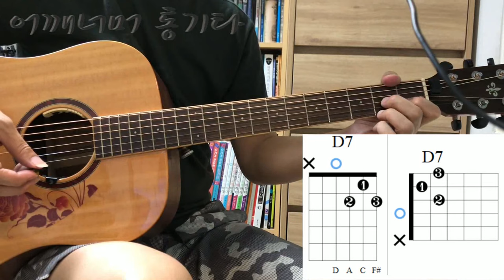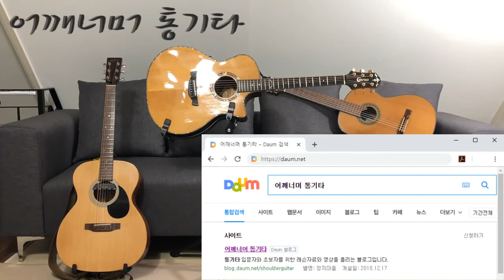초견(악보 보기) 네 줄로 이루어진 D7코드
카메라 : Phone8
마이크 : Edutige EIM-003
마이크 연장케이블 : Edutige ESL-006

핸드폰 거치대 WMB-TS1000

CPU : i5-4690
그래픽카드 : GeForce GTX 750
RAM : DDR3 8GB

화면모니터링 : 거울
편집 : 곰믹스

어쿠스틱기타엠프 : ZT Amp Lunchbox Acoustic (LBA1)